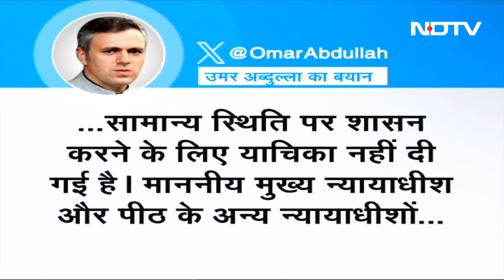क्या Jammu-Kashmir को जल्द मिलेगा राज्य का दर्जा? क्या है केंद्र का इशारा ?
क्या जम्मू कश्मीर (Jammu-Kashmir) को अपनी पहचान यानी राज्य का दर्जा दुबारा जल्द वापिस मिलने वाला है ? सुप्रीम कोर्ट (Supreme Court) में चल रही बेहस तो ये ही इशारा करती दिखाई पड़ती है.